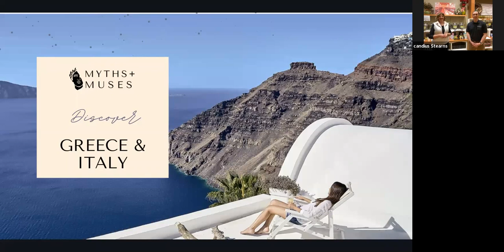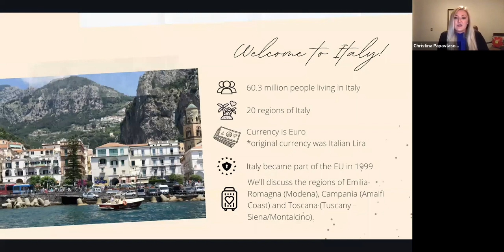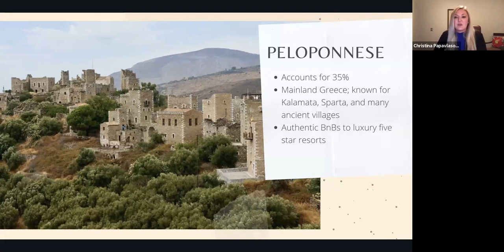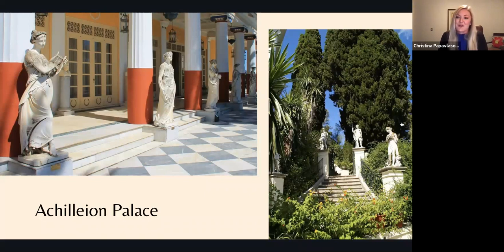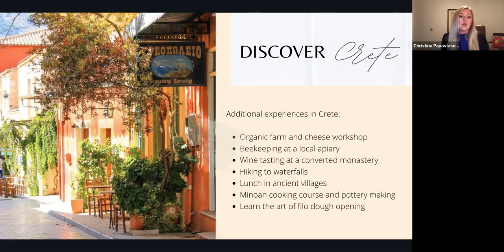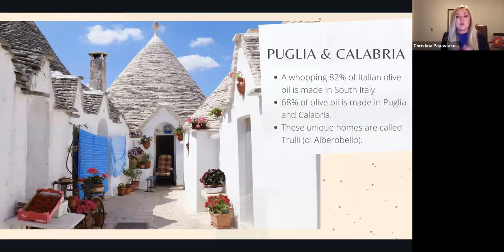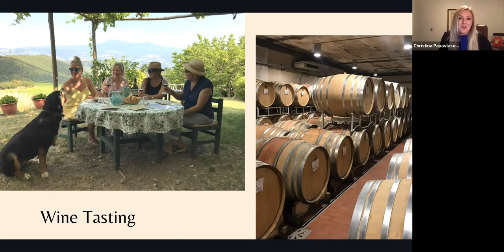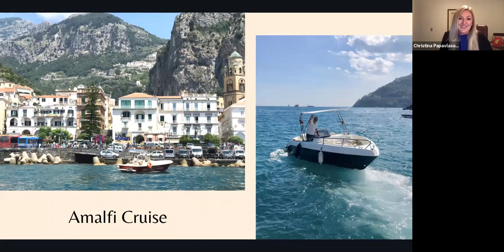Virtual Vacation to Greece & Italy: Live Olive Oil & Balsamic Vinegar Tasting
Join us as we experience the finest Olive Oils and Balsamic Vinegars of Italy and Greece. Learn what to look for and what to avoid in purchasing and tasting these centuries old culinary items - all while feasting your eyes on the sites and sounds of these two popular countries.